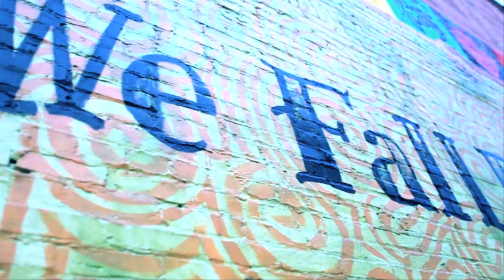S. Money - Hustler's Files (Part 3)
Rex Arrow Films, Fab5 Entertainment & Ill 5th GOV Present...

Hustler's Files - Part 3 featuring Dejuan Blair, Boaz, P.O.P., The Hill District, wilkinsburg.

Shot & Edited by Ian Wolfson
Rex Arrow FIlms 2010